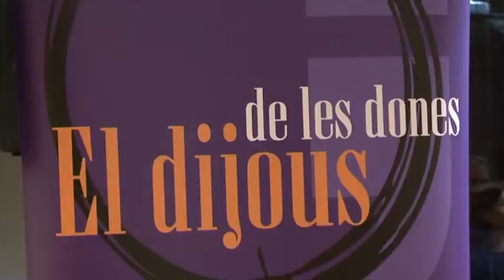La representació sexista de les dones als mitjans, a debat a l'Espai Baronda (vídeo d'ETV)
L'Espai Baronda va acollir el 27 d'octubre una xerrada sobre la representació sexista de les dones als mitjans audiovisuals. L'acte el va organitzar l'Observatori de les Dones als Mitjans de Comunicació, del qual l'Ajuntament d'Esplugues és membre fundador, i va posar fi a la campanya 'Desfalca els estereotips', que ha tingut com a objectiu fer reflexionar sobre els arquetips de dona que continuen apareixent als mitjans. La doctora en Sociologia Teresa Torns va oferir la ponència.